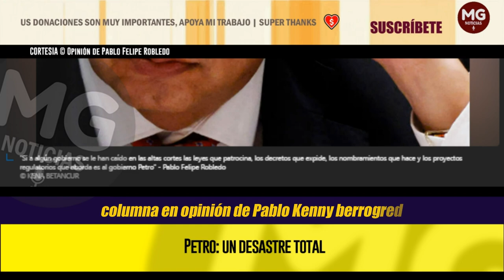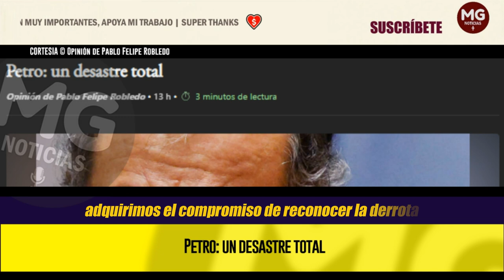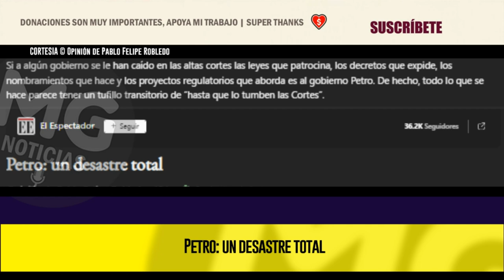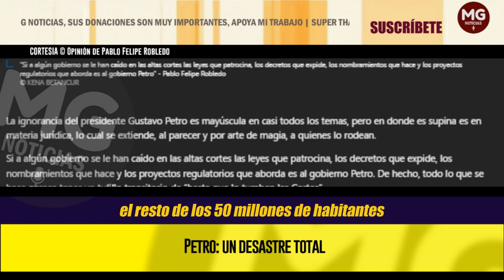PETRO: UN DESASTRE TOTAL ⚡ Opinión de Pablo Felipe Robledo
La ignorancia del presidente Gustavo Petro es mayúscula en casi todos los temas, pero en donde es supina es en materia jurídica, lo cual se extiende, al parecer y por arte de magia, a quienes lo rodean.
columna PABLO FELIPE ROBLEDO